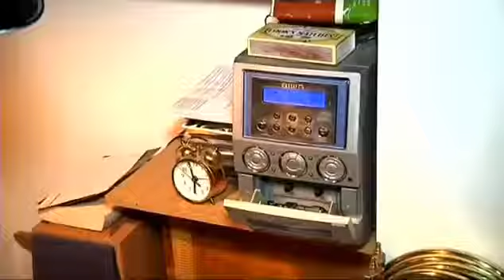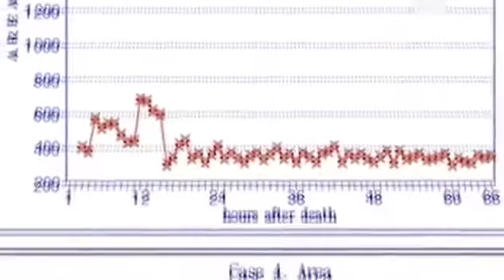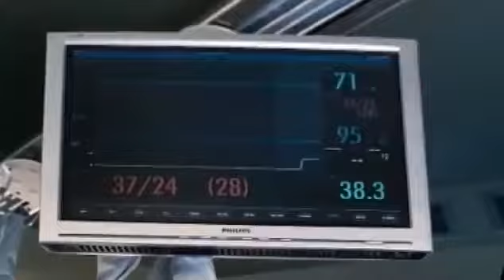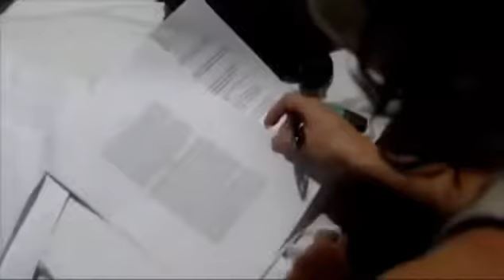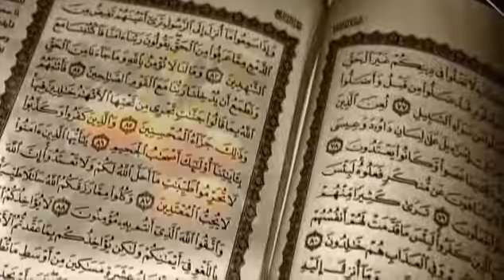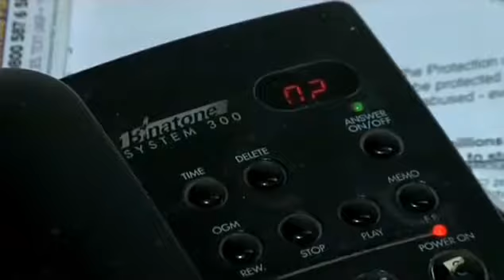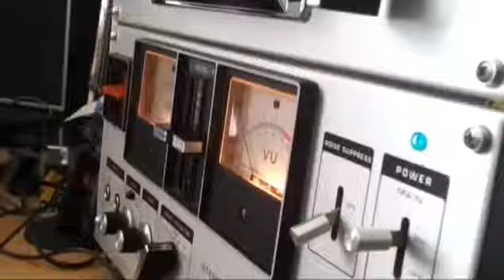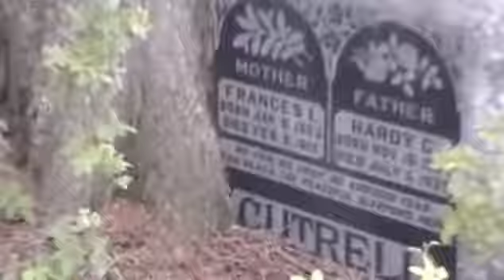Поиски души.Есть ли жизнь после смерти.Живая тема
Сколько существует человек — столько он мучает себя вопросом: есть ли жизнь после смерти? А если есть, тогда что такое душа? В разные времена на этот вопрос ответы тоже были разными...

Уникальный документальный проект, который исследует все загадочное с чем сталкивается современное человечество.